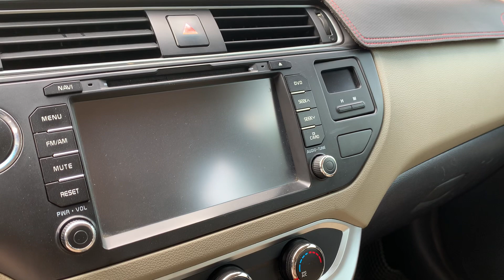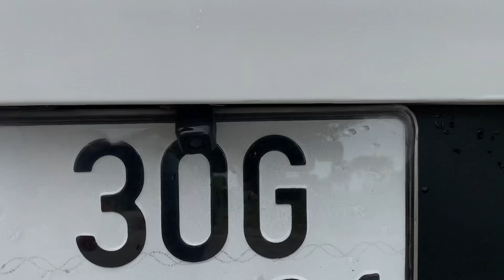Rio 2016 số tự động 1.4 AT nhập khẩu . tiết kiệm nhiên liệu xe không đâm va tai nạn ngập nước